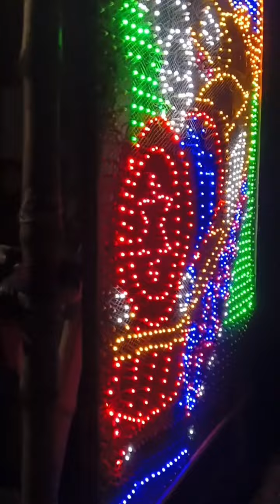Chandannagar New Led Light Gate | Chandannagar Lighting Making Video | Viral Smd Led light | Pixel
How to make Chandannagar Lighting

how to connection pixel running

Smd Led Lighting Vlog

Led light gate frame

Wedding Decoration

Indian Top Decoration light

Durga Puja Special Light

Dewali Special Light